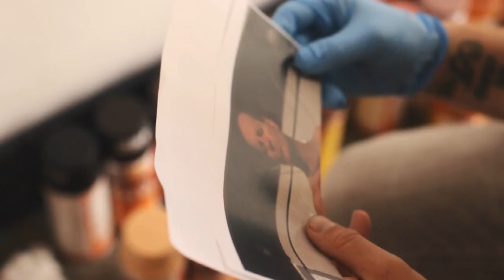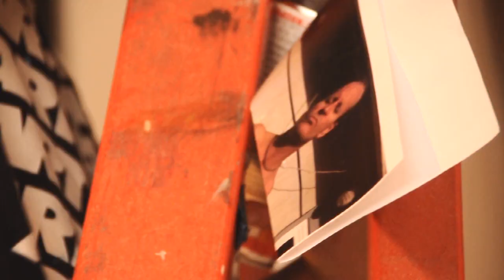ArtPrimo.com Presents: Weirdo Piecing a Photorealistic Mural with Belton Molotow Spray Paint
Presents Weirdo painting a photorealistic Mural at the Vermillion Gallery in Seattle with Belton Molotow Premium Spray Paint.  These paints and other graffiti supplies are available now